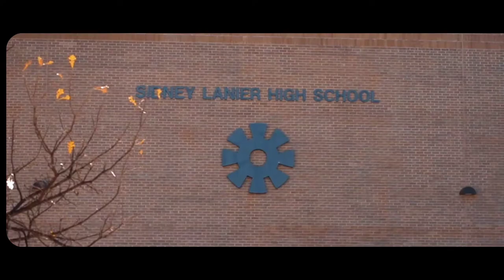Reshard Hicks vs Marquis Hawthorne | SBP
Reshard Hicks returns to the ring, aftera 3 yr layoff, versus Marquis Hawthorne. Winning by 4th round technical knockout...

The Soap Boxing podcast is a weekly podcast taking place live in Houston, Texas, at 9 am every Saturday. Here unique insight from Coach Derek Collinsworth, Manager Manny Castañeda and Pro fighter Jiffy Morales on the fight game...